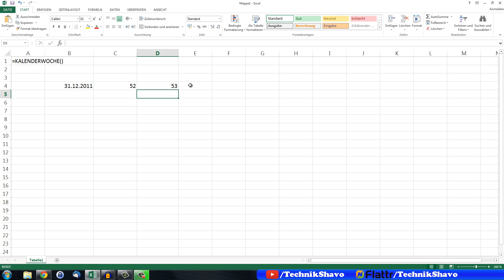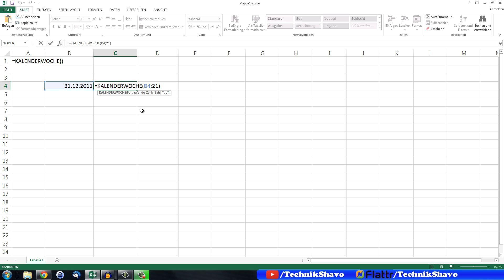Excel Kalenderwoche Funktion | =KALENDERWOCHE() ✅ Tutorial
Mit der Excel Funktion Kalenderwoche kannst du dir, wie sie es schon sagt, die Kalenderwoche ausgeben lassen. Im Video wird das genauer erklärt. Schau mal rein!